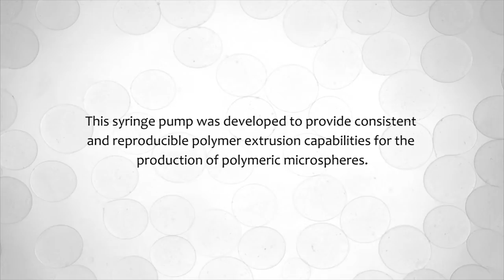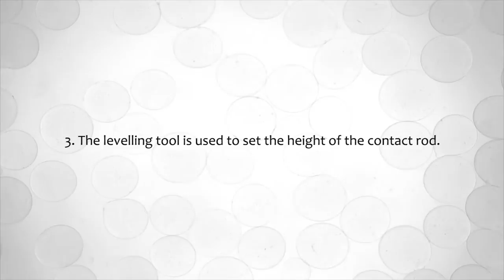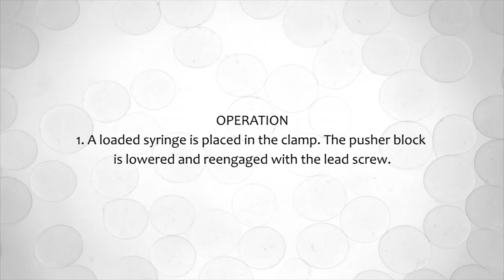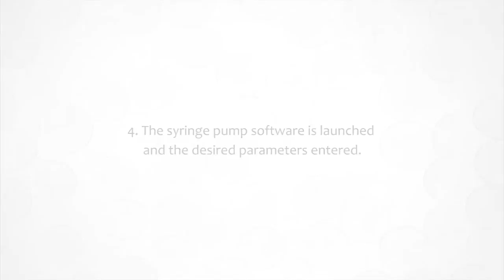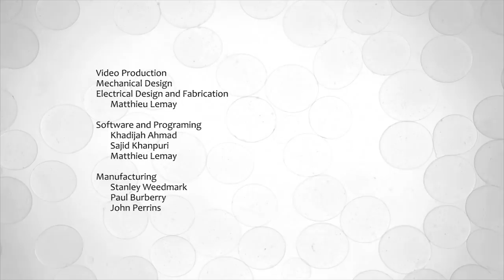Syringe Pump for the Extrusion Process of Polymeric Microspheres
The device shown is a custom-made syringe pump system that will be used in an experimental polymer extrusion process at Dr. Isabelle Catelas' Orthopaedic Bioengineering Laboratory at the University of Ottawa.

The pump was fully designed by Matthieu Lemay and manufactured by the University of Ottawa Machine Shop over the course of Summer 2013. The electrical circuitry, coding, and software were produced by Matthieu Lemay, Sajid Khanpuri, and Khadijah Ahmad as part of Dr. Riadh Habash's ELG3336 (Electronics for Mechanical Engineering) term project during Fall 2013.